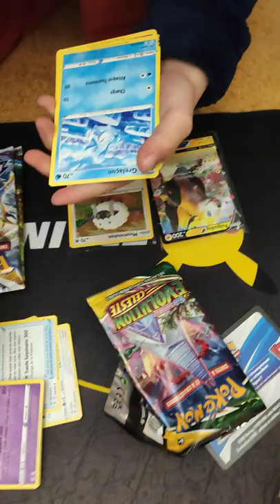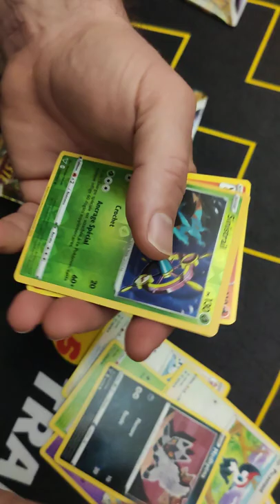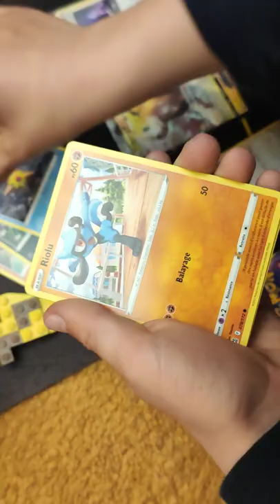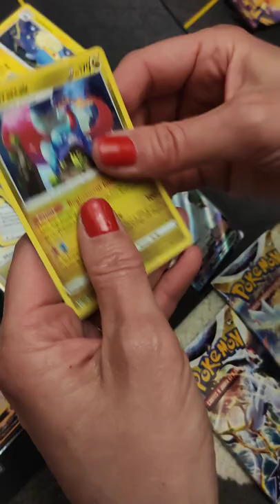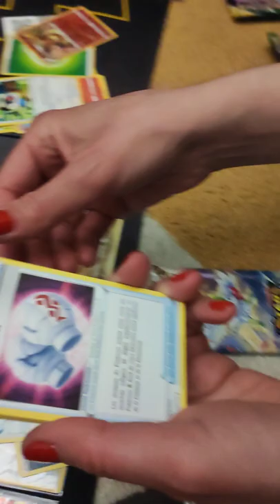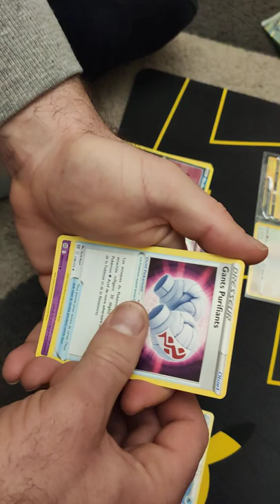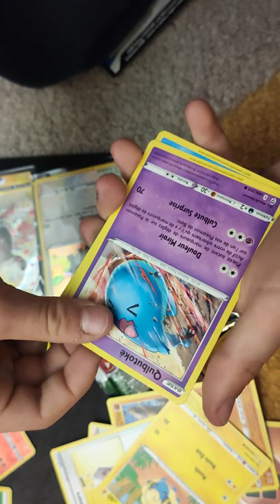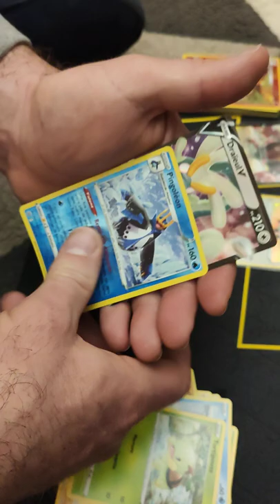ouverture Pokémon coffret Fulgudog v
battle du soir avec le coffret Fulgudog v
qui va avoir le meilleur coffret 🤭